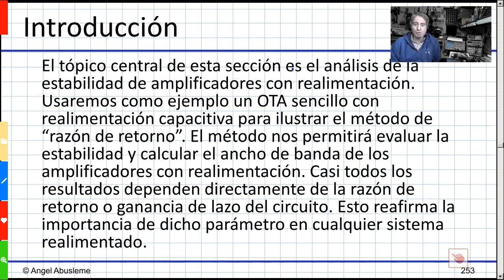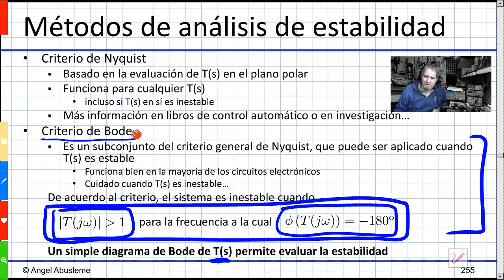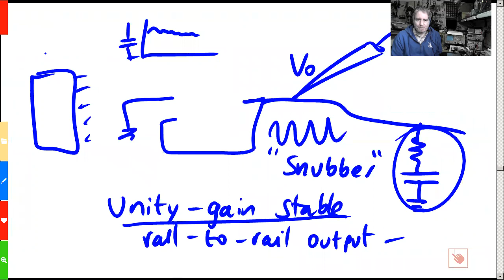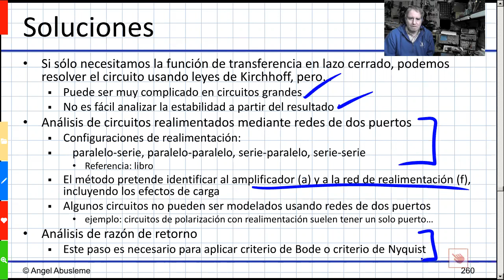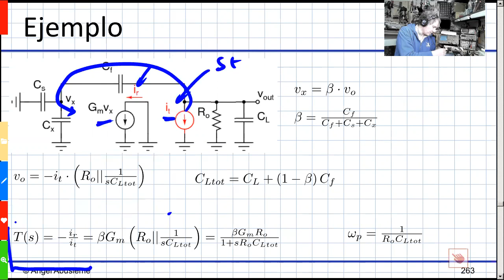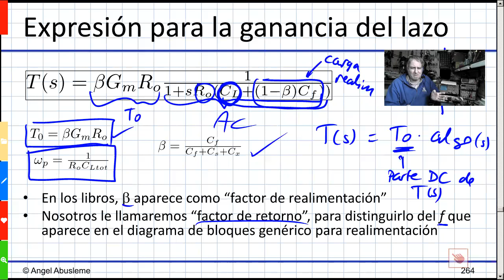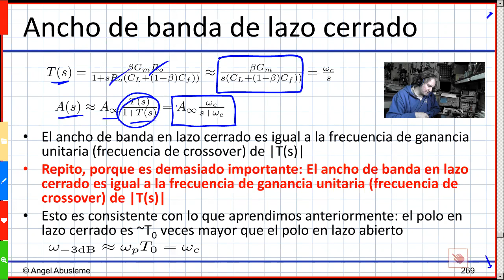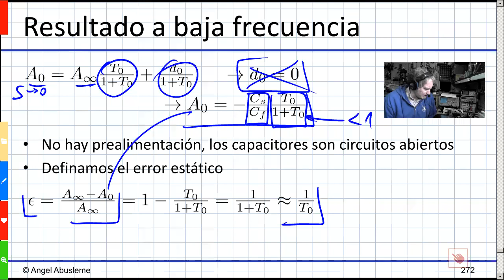Clase 12 - estabilidad de circuitos realimentados